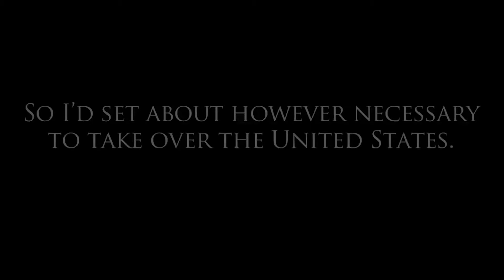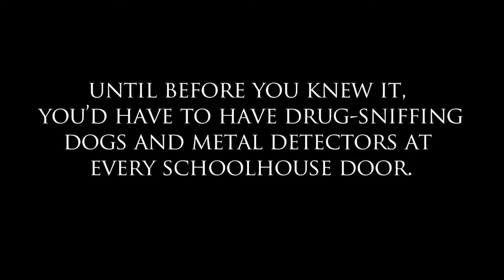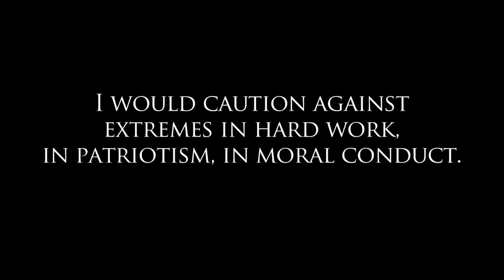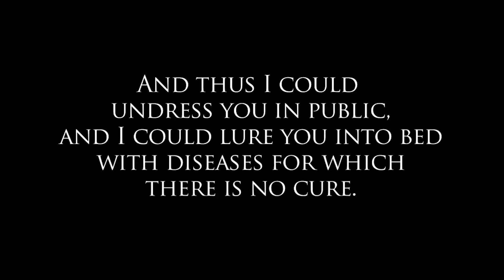If I Were The Devil | Pastor Danny Chance | Christian Life Church